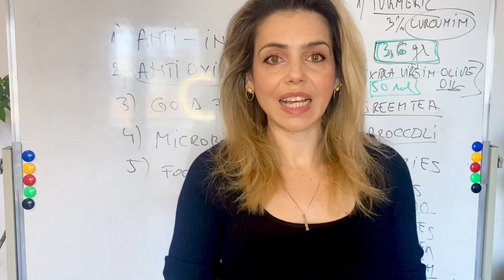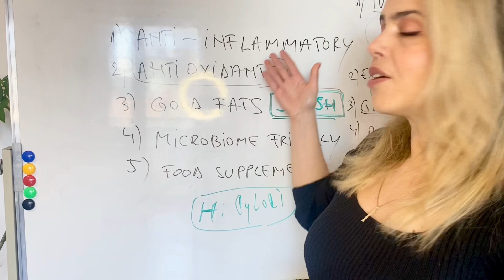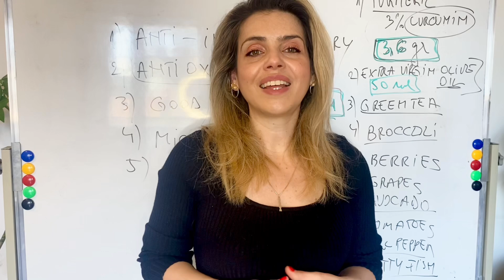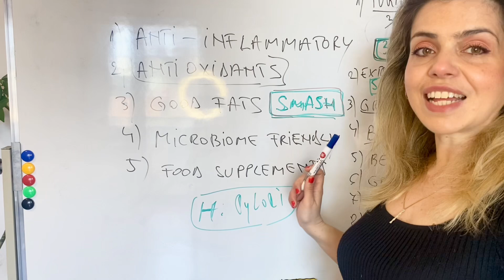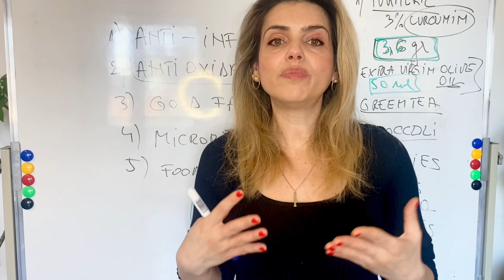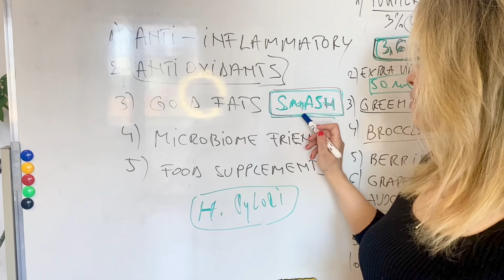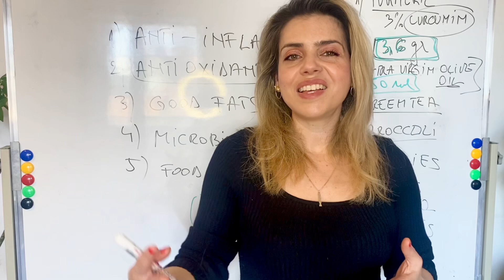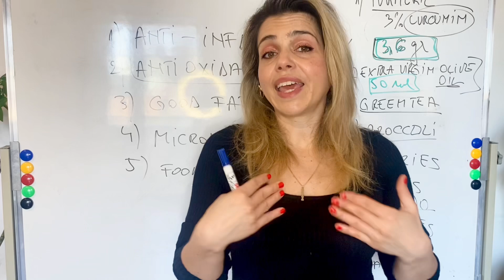Nutrition plays a vital role in Alzheimer’s prevention.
Find out about the five categories of foods which nourish our brains and protect us from developping Alzheimer’s.